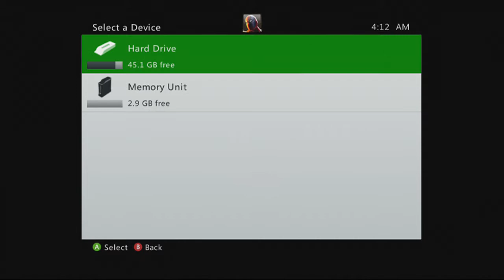Bureau: Kendall Rising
ok game but wuldnt buy it